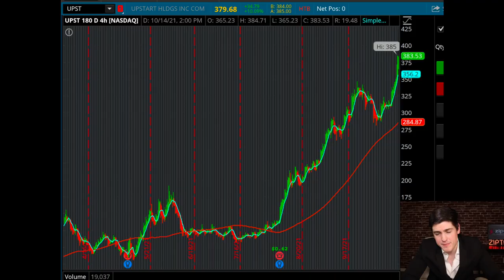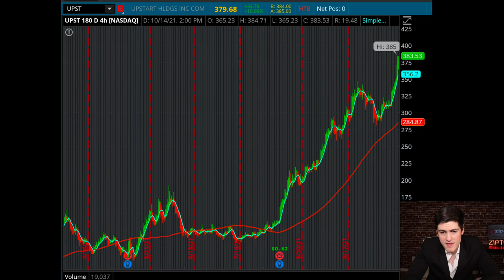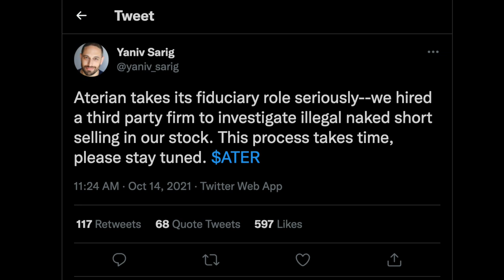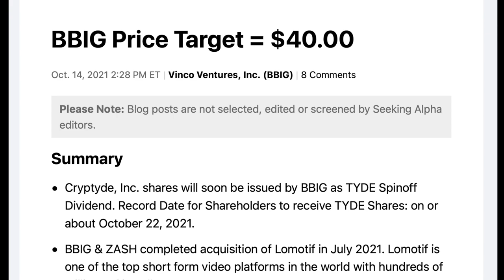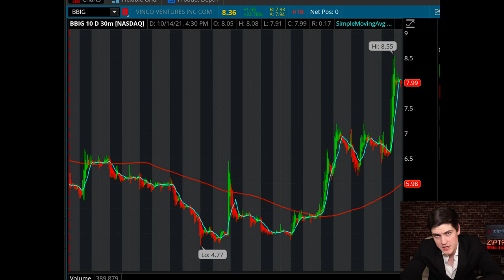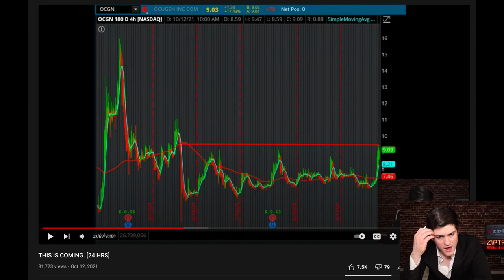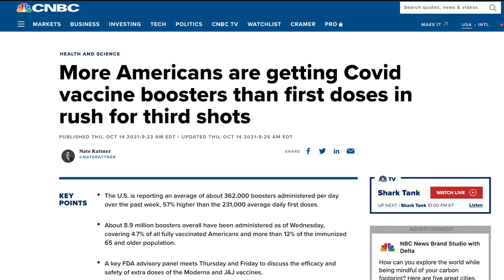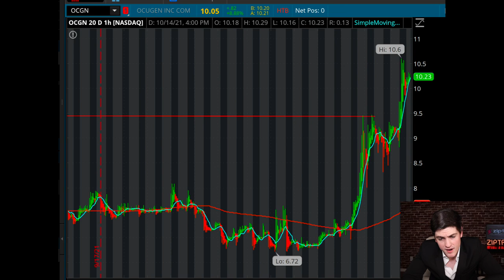THIS IS DETONATING. [DETAILS]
These are Charlie's opinions, not investment/financial/legal advice. Past performance is not a predictor of future results. This is not personalized but rather general educational and informational material. Do your own due diligence and/or consult a registered financial advisor before taking any positions.

B. ✅"Get A Free Stock!"

Public Disclosure: Offer valid for U.S. residents 18+ and subject to account approval.